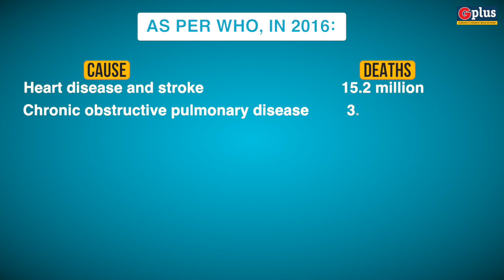All we know about Coronavirus till now | G Plus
Different countries around the world are taking steps to prevent the spread of the pandemic.